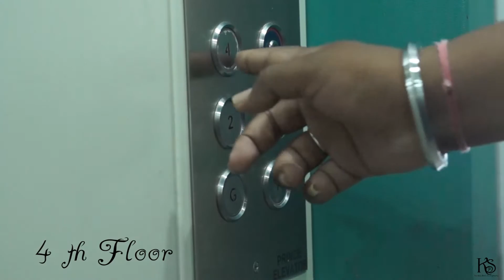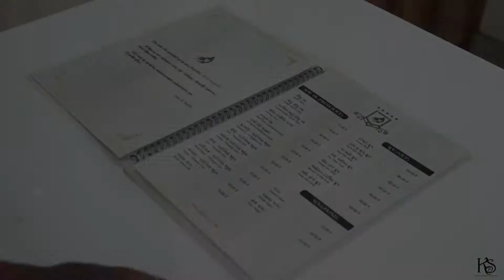RUDRA Resturant/ wagodiya/ vadodara/ candle light / rooftop / banquet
Rudra cafe & restaurant @ waghodia road vadodara
Fb : Rudra Cafe and Restaurant